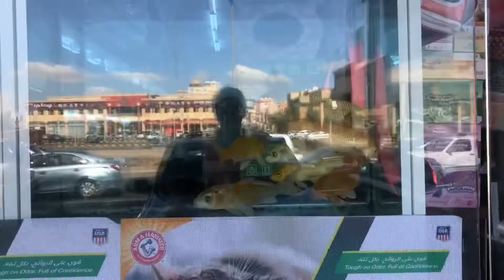Ang cute ng Bird at fish..